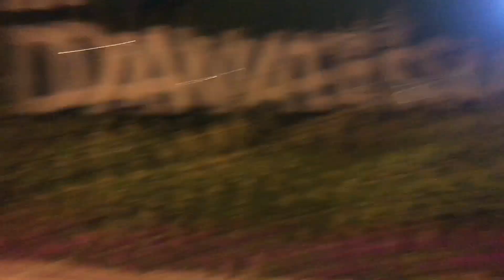2023 Ka Phela Roza Mubarak❤️ || Faizan -e- Madina Gaye Or Zafar Abbas Se Meet-Up kiya🥰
2023 Ka Phela Roza Mubarak❤️ || Faizan-e- Madina Gaye Or Zafar Abbas  Se Meet-Up Kiya🥰

Assalam Walaikum Hi Everyone This Is Me MC Apne Mera Vlog Dekha Thanks For Wathcing This Vlog Aj 2023 Ka Phela Roza Tha Ap Sb Ko Ramzan Mubarak Aj Mene Roza Rakha Or Faizan-e-Madina Gaye Or Zafar Abbas Se Bhi Mile Or Aj 1st Iftari Ki Agr Apko Vlog Pasand Aya Ha To Channel Ko Subscribe Karein Like Karein Comment & Share Karein Shukriya❤️

Your Quires:-
Muzamil Chemo Vlogs
MC Vlogs
Muzammil Vlogs
Chemo Vlogs
2023 Ke Ramzan Vlogs
2023 ka phela Roza muzamil Chemo Vlog
Muzamil Chemo 13th Vlog